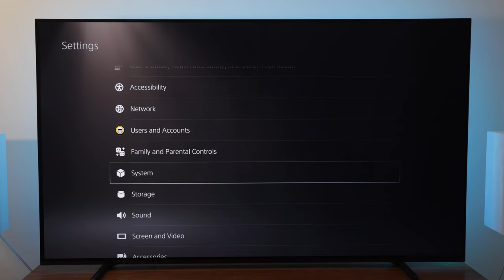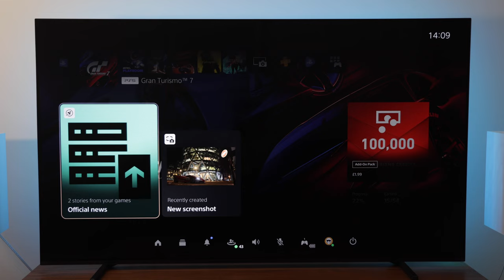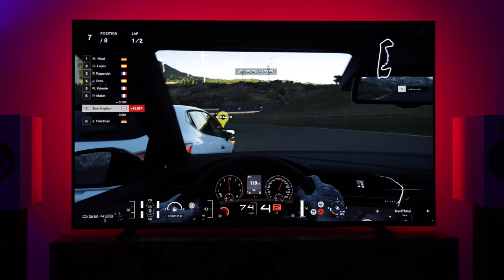PS5 Review — One Year Later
PS5 Review — One Year Later. My long-term thoughts on the PS5 (PlayStation 5). In this video I’ll talk about various aspects of this console; games, design; dualsense controller, performance, interface and also look to the future.

Products Shown
Sony A80J OLED TV
LED TV Backlight
LED Side Lamp Lights
PS5 Dualsense Controller
PS5 Controller Charging Station

00:00 | PS5 Review
00:29 | Games
01:11 | Design
01:40 | Dualsense Controller
02:35 | Performance
03:28 | Storage
04:07 | User Interface
05:11 | Final Verdict